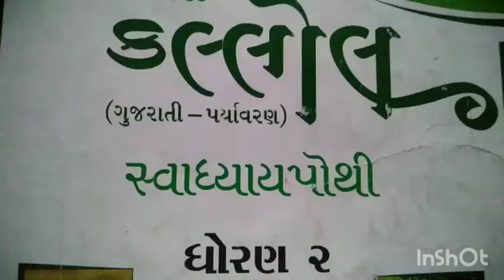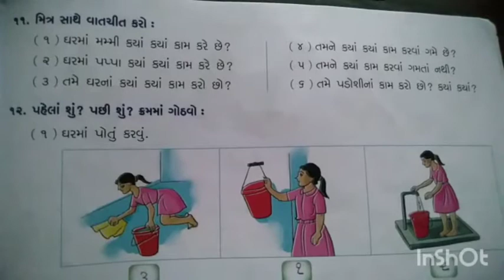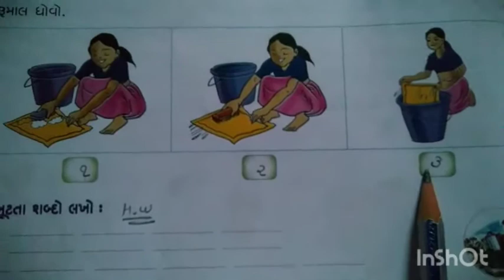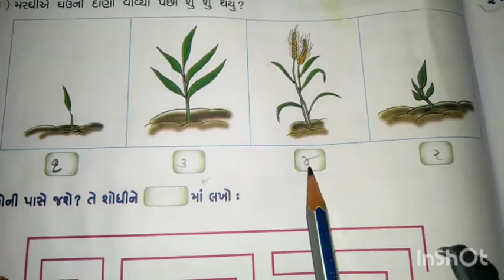Gujarati Medium Primary Std.2nd Kallol Sem - 2 Ch.10 Swadhyay pothi (part - 2)